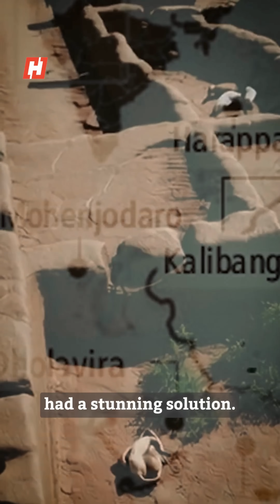How Ancient Drainage Systems Can Save Modern Indian Cities from Floods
Cities like Bengaluru flood with every heavy rain, but India’s ancient drainage genius shows us a smarter way. From Mohenjo-Daro’s brick drains to Tokyo’s mega underground system and Singapore’s green drains, the future of flood-proof cities lies in blending old wisdom with new tech.